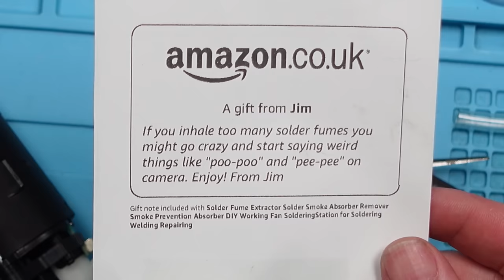FAULTY Hair Curlers | Can I PERManently Fix Them?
This Crazy Beauty Wireless Hair Curling thing is broken.  It no longer charges and no longer curls hair.  Or something.

Anyway, I suspect a damaged Micro USB port.  So let's see if I can get into this device and fix it!

Steve

N.B.  Please only use this service if you are a UK resident and using Royal Mail.

My soldering iron
My hot air station
My microscope
My desoldering gun that goes "moo"
My multimeter
My thermal cam
My blue mat

Filming equipment;
My camera
My 2nd camera
My microphone
VOS's mic